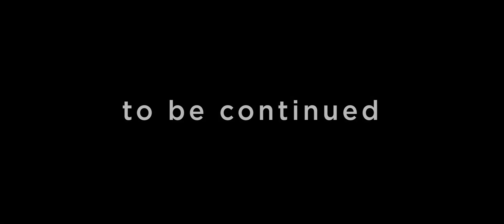TVC HIMMCOMM 11th Anniversary - 1st Episode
Road to HIMMCOMM 11th Anniversary!

Our FIRST EPISODE of HIMMCOMM 11th Anniversary “Futuring Through The Fusuion” TVC is finally out!

Interested to finding out what happens next? Keep an eye on us, because next episode will be aired soon!